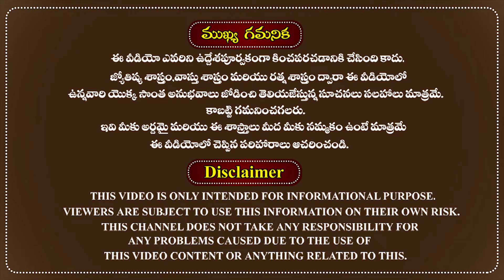ఇల్లు కొనడం కష్టం అవుతుంటే ఇలా చేయండి|Sontha inti kala pooja vidhanam|Own house|Astrology remedies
ఇల్లు కొనడం కష్టం అవుతుంటే ఇలా చేయండి.
Sontha inti kala pooja vidhanam in astrology telugu.
The famous astrologer Sri doctor RMP Shetty was very well explained about How to build own house remedies in the Telugu language according to Astrology.